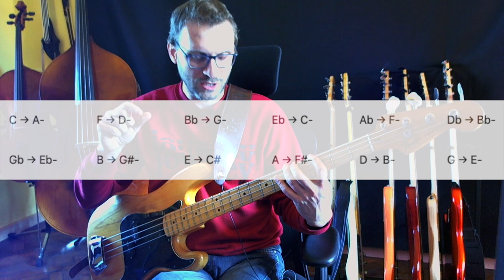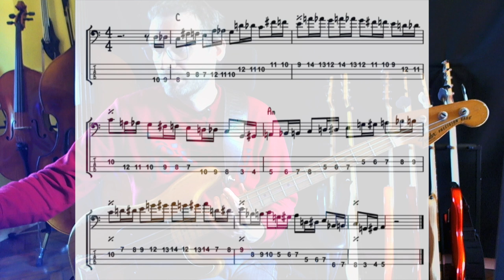Tutorial Chromatic Approach su Ciclo delle Quinte (Workout: Warm-up sul basso condiviso con Notion)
Questo tutorial è integrato in una pagina Notion in cui condivido l'intero Workout per studiare questo warm-up sul basso, cerca sul mio Blog per bassisti.